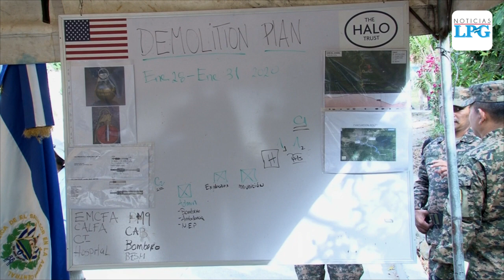Así se ve la destrucción de casi 3 mil explosivos realizada por la Fuerza Armada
Un total de 2,786 armamentos explosivos que están en malas condiciones serán destruidos por la Fuerza Armada de El Salvador durante esta semana en la hacienda El Ángel del municipio de Tapalhuaca en el departamento de La Paz.

¡Visítenos!